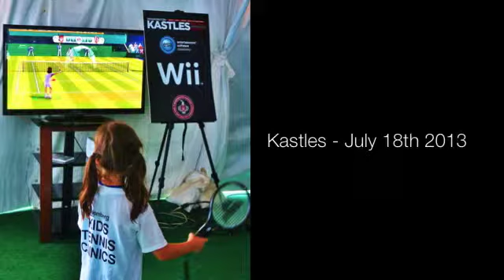Washington Kastles: Hollywood on the Potomac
"Bring Washington together" and "help local charitable partners" were two main tenants that Mark Ein set out to achieve when he brought the Kastles tennis team to DC, and last night's Second Annual Kastles Charity Classic proved the success of those goals.